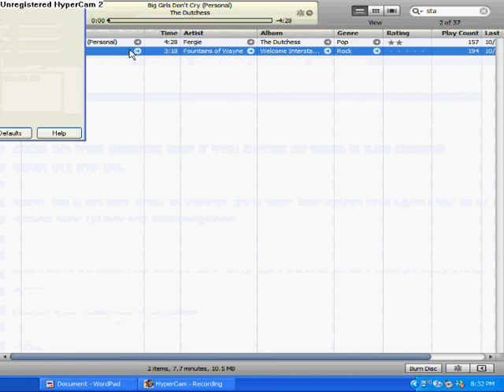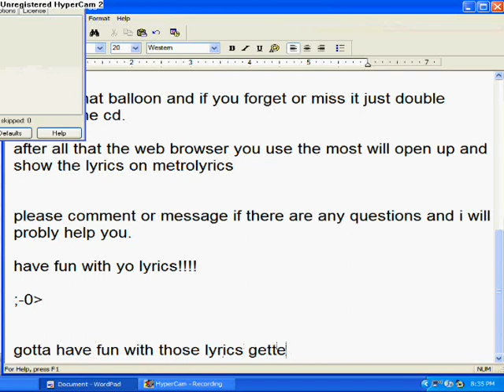How to Find Lyrics Fast and Easy for iTunes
Th is video will show you how to find lyrics fast and easy for your itunes download this